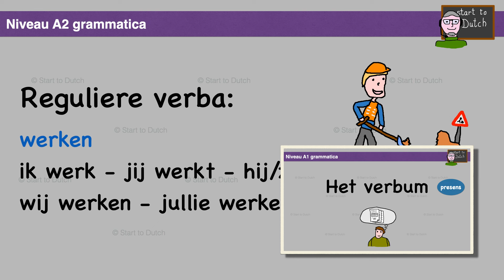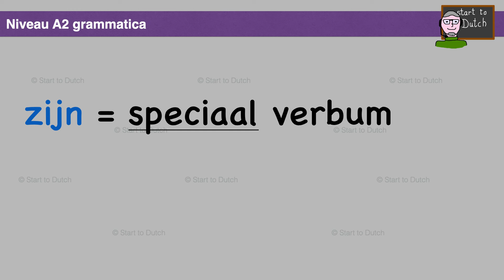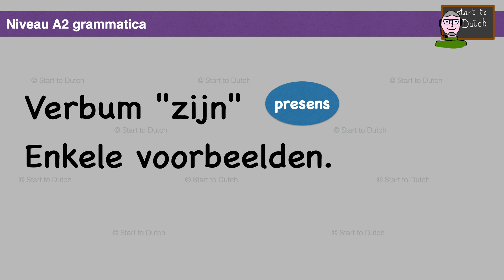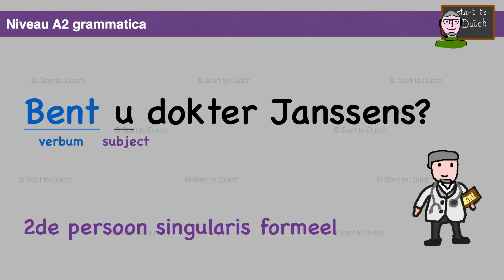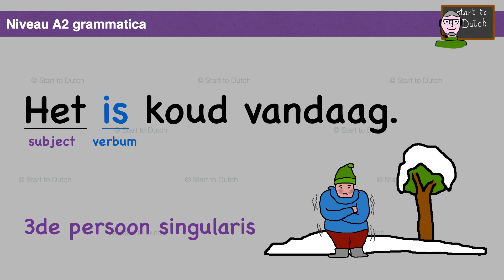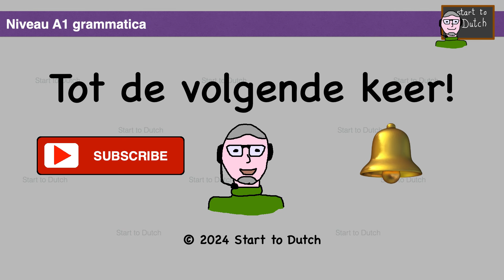NT2 Verbum ZIJN presens A1 Les 2.05 - ik ben jij bent hij is - grammatica Nederlands 1.1 werkwoord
🇳🇱 In deze video leer je het verbum ZIJN verbuigen en je leert ook zinnen met dit verbum.
Er is ondertiteling bij deze video. Kies je taal via het tandwieltje.
🇬🇧 In this video you will learn to conjugate the verb ZIJN and you will also learn sentences with this verb.
There are subtitles in this video. Choose your language via the gear icon.
🇫🇷 Dans cette vidéo, vous apprendrez à infléchir le verbe ZIJN et vous apprendrez également des phrases avec ce verbe.
Il y a des sous-titres pour cette vidéo. Choisissez votre langue via l'icône d'engrenage
Avec Start to Dutch, vous pouvez apprendre le néerlandais.

Нажмите на шестеренку, чтобы выбрать субтитры.